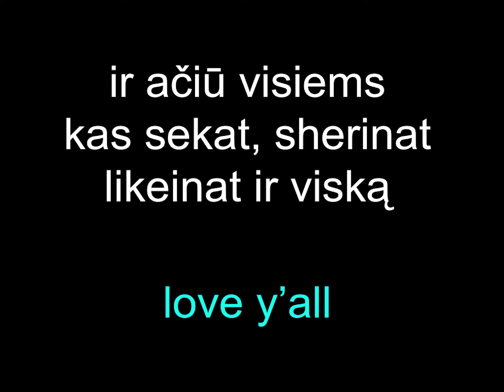Gariunu vyrai 2 v2